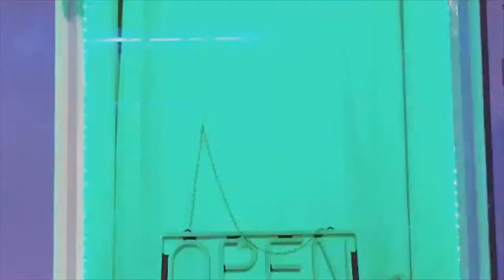Holding on (One minute film)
One minute film. Photography by Lucas Chih-Peng Kao

A mini film by Rahim Moledina